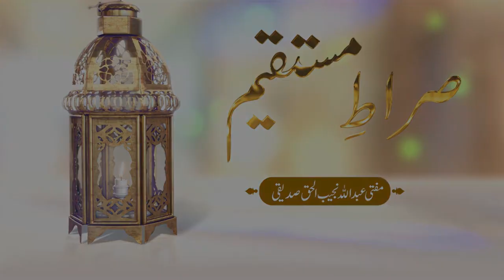Sirat E Mustaqeem | Episode 66 | Qasr Namaz Ki Adaegi | Mufti Abdullah Najeeb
Mufti Abdullah Najeeb Ul Haq Siddiqui, a Resident Shariah Board Member at Al Baraka Bank (Pakistan) Limited, imparts invaluable insights into the significance of Islamic Banking and Shariah principles in the series “Sirat E Mustaqeem”.

Today's episode explains the details of ‘‘Qasr Namaz Ki Adaegi’’.

Keep watching for more enlightening episodes.